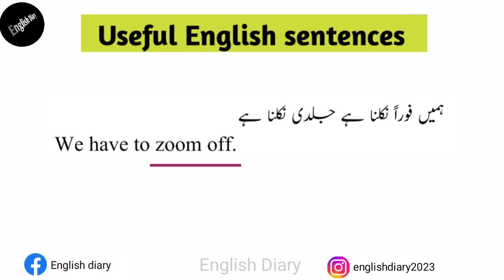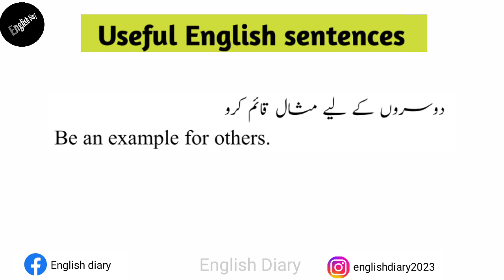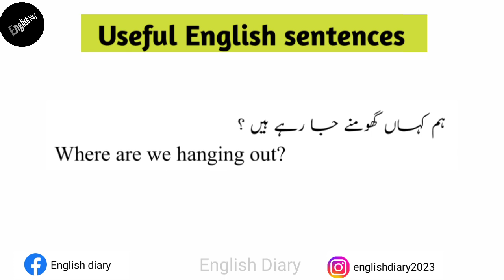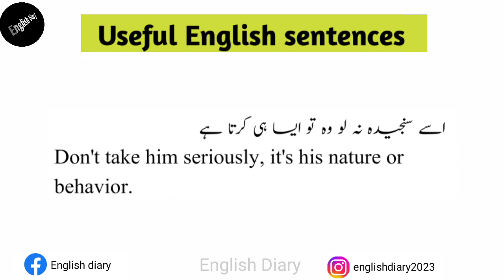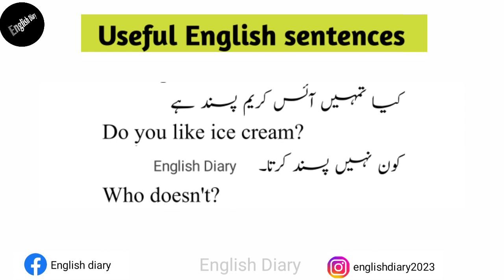useful and advanced English sentences with urdu | spoken English sentences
In this video, we will learn
1. Daily speaking English sentences with Urdu translation.
2. Useful English sentences for speaking fluent speaking.
3. Spoken English sentences for speaking English in daily routine.
4. English conversation sentences for everyone.
5. English speaking practice for routine speaking.
6. English sentences to speak fluent English.
7. advanced english spoken sentences.